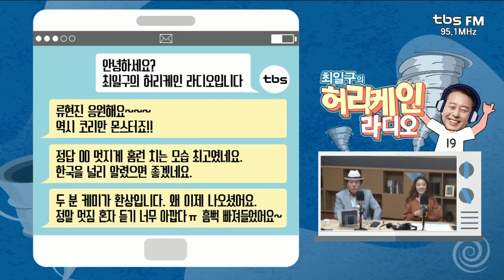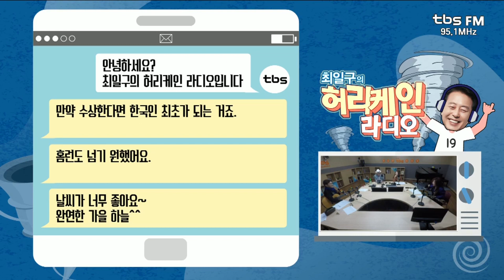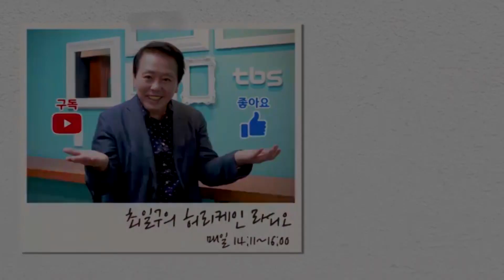가수 신계행·추가열과 함께하는 라이브 가을 음악회!｜최일구의 허리케인 라디오 20190923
2019년 9월 23일, tbs FM 95.1MHz [최일구의 허리케인 라디오]

점심 먹고 디저트 쇼?? 나는 싱어다??

여러분 귀 호강할 준비 되셨나요!?
오늘은 가요계 대표 포크 싱어 신계행 씨,
7080 포크계의 아이돌 추가열 씨와 함께 했습니다.
가을 맞이 라이브 대잔치! 같이 즐겨요~

??? Live list
1. 사랑하는 이에게 - 신계행, 추가열
2. Autume Leaves - 추가열(원곡 : Yves Montand)
3. 가을사랑 - 신계행
4. 나 같은 건 없는 건가요 - 추가열
5. 사랑 그리고 이별 - 신계행
6. 베사메무쵸 - 추가열
7. 사랑이 온다 - 신계행

* 매일 14:11~16:00
* tbs FM 유튜브 라이브에서 함께해요??
* tbs FM 95.1MHz.